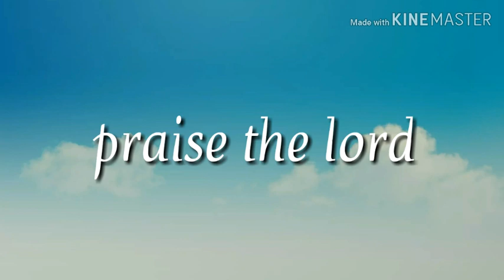TPM Marathi song / No.07 kiti aandha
Jesus Christ songs